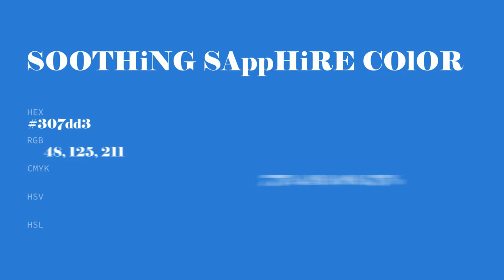Soothing Sapphire color 307dd3 hex color - Blue color - Warm color 307dd3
What color is Soothing Sapphire ? 307dd3 hex color - Blue color - Warm color 307dd3

Hex 307dd3 Color Code is also known as Soothing Sapphire color.

Hex 307dd3 Color code in RGB color code model is created after adding 18.82% red color, 49.02% green color and 82.75% blue color.
Hex 307dd3 Color code in CMYK color (process color) code model is generated after subtraction of 77% cyan, 40% magenta, 0% yellow and 17% black.